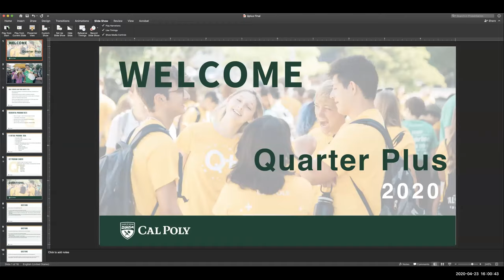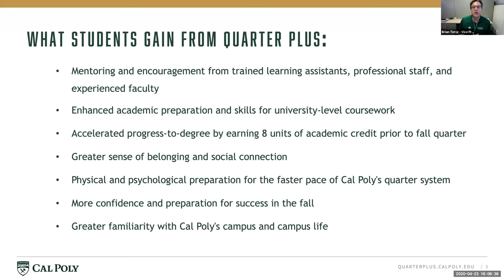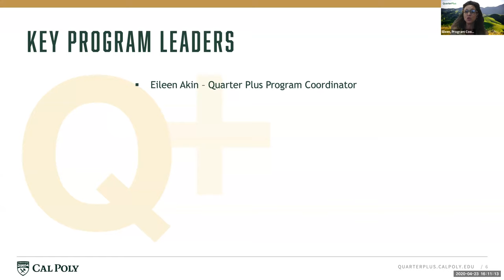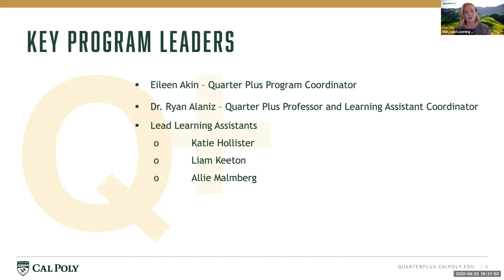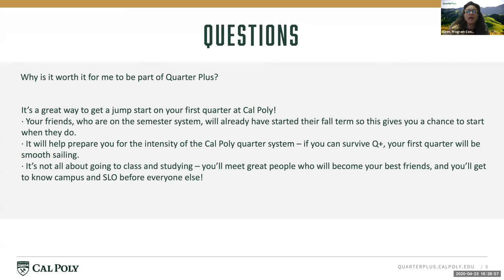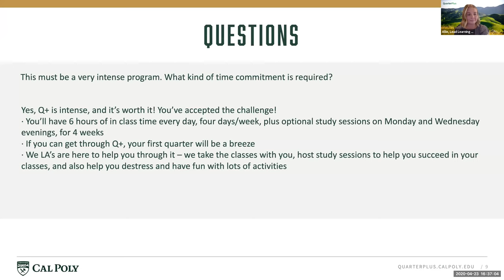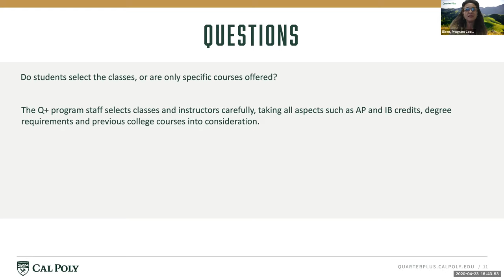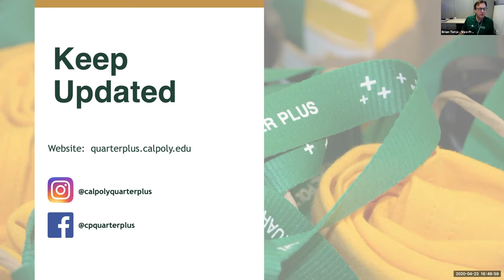Quarter Plus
Cal Poly Virtual Open House 2020 - Quarter Plus session